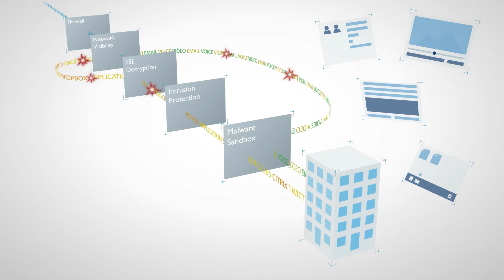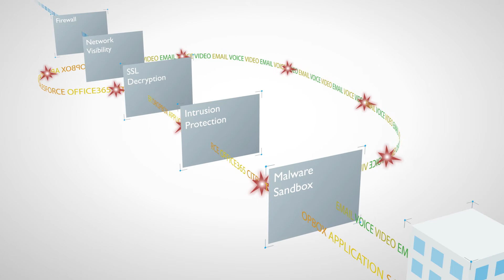Phoenix Datacom Network Visibility for Resilient Cyber-Security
Network Visibility gives you real options for continuity in the event of a security layer going offline or requiring configuration changes. With Visibility, you can send the right traffic to the right security or network/application performance monitoring tool.